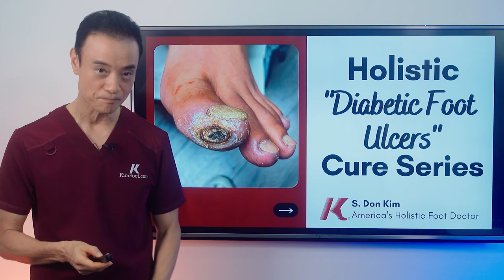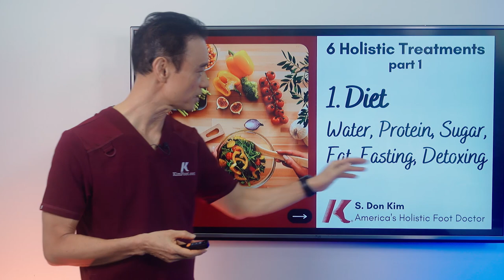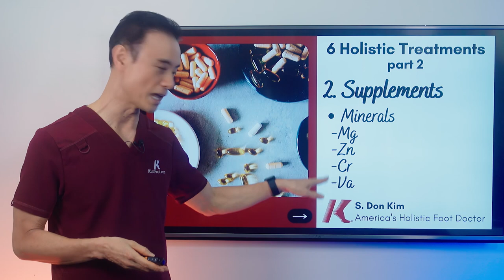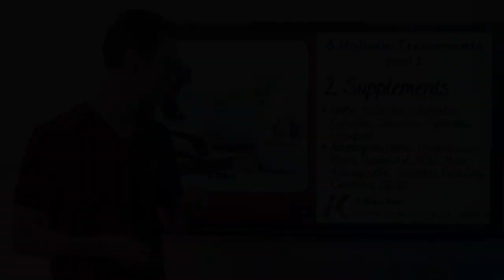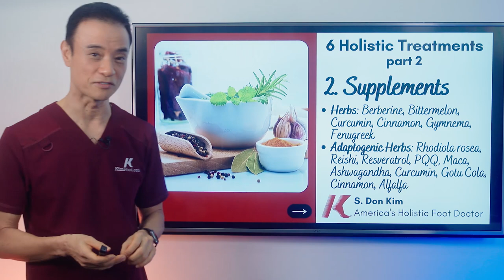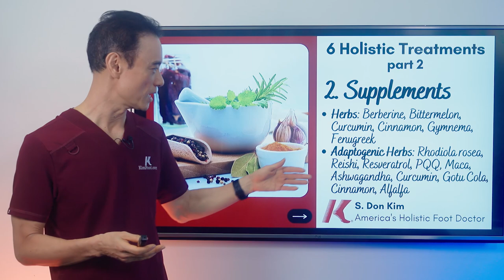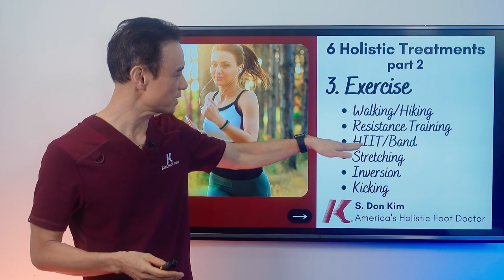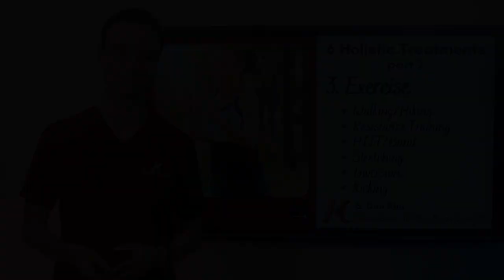6 Vitamins EVERY Diabetics Should Take | Holistic Diabetic Health Part 5 | Dr. Kim Foot and Ankle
Hello everyone, welcome to the fifth video in my holistic diabetic ulcers cure series. In this video, I am highlighting the six vitamins that every diabetic needs in their medicine cabinet and should be taking daily! If you have not seen my previous videos, you can check them out here: